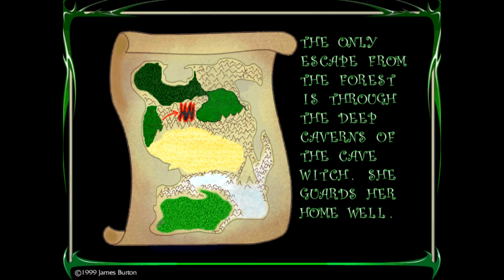Witches v1.2 (1999 James Burton) level 18 completed, trying level 19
Level 18 completed (easy when you know what to do) and then onto level 19, which is sadly the ugliest level so far. Quite a disappointment, because overall the game is has beautiful graphics.